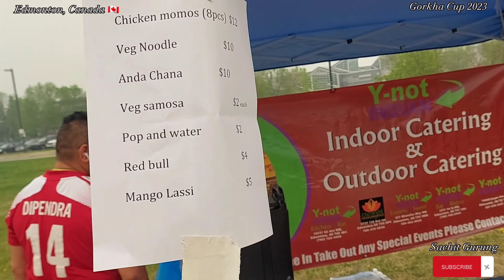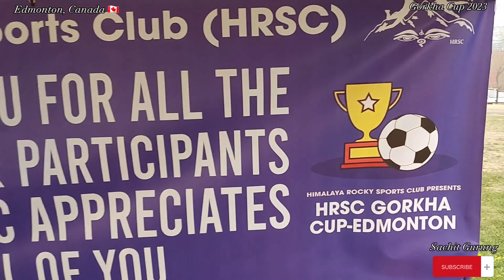Football tournament 🍁🇨🇦| Gorkha Cup 2023 | Himalaya-Rocky Sports Club | Edmonton Canada 🇨🇦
Gorkha Cup 2023 organized by Himalaya-Rocky Sports Club, a club in Edmonton, Alberta, Canada